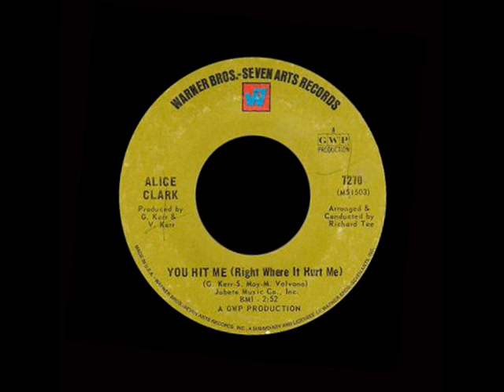Alice Clark - You Hit Me (Right Where It Hurt Me)